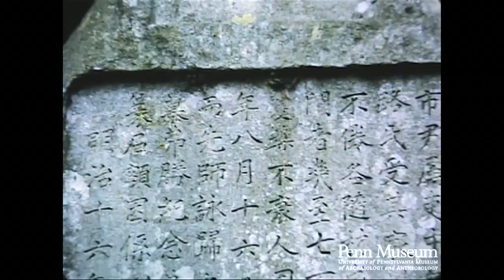Japan 1965 Reel 7 of 40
Cat. Reel 258 1965: Reel 7: Japan. Mar. 31-Apr. 1. Katsura, Kyoto.

Fingernail weaving: working on woof
Fingernail loom.
Jacquard Silk museum
Silk kimonos
Geisha performing classical dance at hotel (f 1.4, 8 fps).
Silva pavilion, imperial villa (Katsura):
Woven rice mats protecting plants.
Stone fountain, bamboo cups.
Small stone lantern.
Garden: stone bridge.
Log bridge.
Bridges. Garden.
Rice straw or bamboo fence (Katsura).
Farm scenes. Blue tile roof.
Bamboo forest.
Oriental Bamboo Mfg. Co. Products:
Handbag. Trays.
Wind chime.
Split bamboo vase.
Three trays.
Baskets.
Forks.
Miniature boat.
Miniature house: sliding windows.
Miniature roller.
Tray.
Bamboo knots.
Pile of bamboo: note ends.
Bamboo stockpile: different shapes.
Making bamboo tray: hammering in bamboo pegs.
Twigs for firewood.
Golden Pavilion.
Pine tree being shaped by bamboo trainers.
Golden Pavilion: veranda, roof.
Golden rooster on roof (100 mm).
Inscription in stone. "Wish" letters on a line.
Doll cloth weaving shop.
Doll cloth loom: hand operated (cu).
Doll cloth (cu).
Design on paper for doll cloth